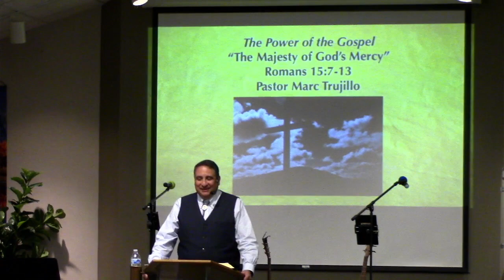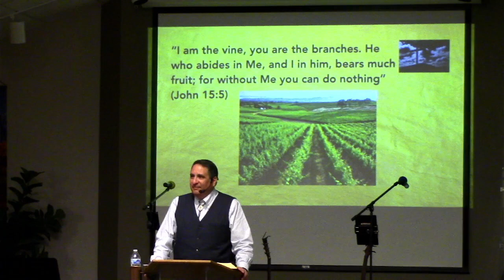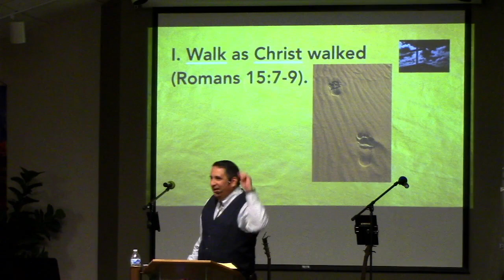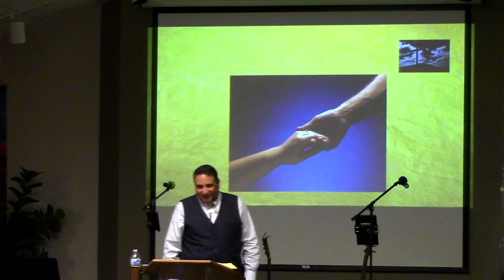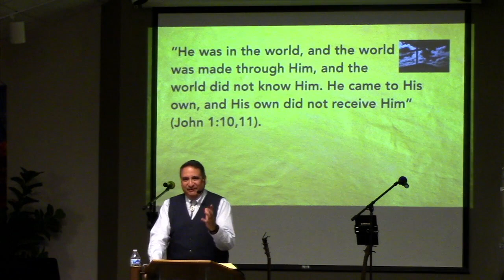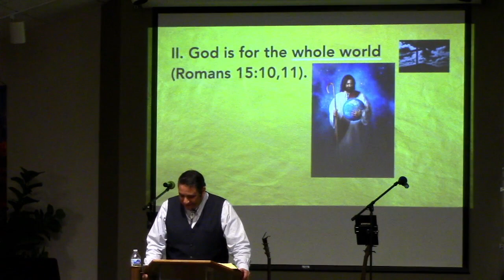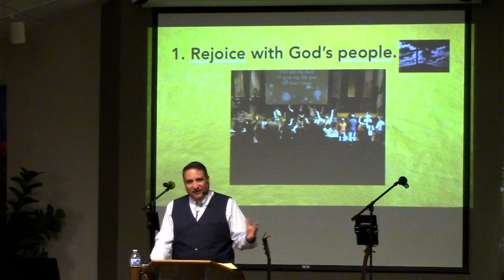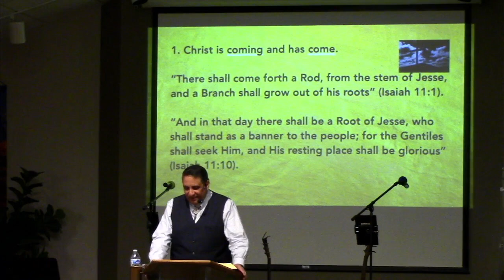11-12-23 Sermon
"The Majesty of God's Mercy"
Romans 15:7-13